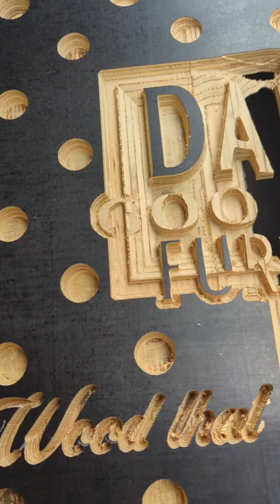video Raven issue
I was sent a defective Raven machine made by Carvewright and it doesn't work as advertised. In fact, it's never worked as advertised + I have spent lots of time and money attempting to fix it for Carvewright with replacement motors they sent and as to date The support team have ignored the possibility of sending a replacement or even a refund.

These machines are very expensive and in theory if they work worth that money but only if the Tech Support Team successfully assist when things go wrong & from my experience I can confidently say NO ONE should ever buy a product from Carvewright until you hear from me personally that this matter is resolved. I will continue to post true and accurate videos of my machine operating either perfectly or far more realistic failing miserably every single time.

I look forward to the swift logical resolution that should have happened months ago when it was clear to all parties this RAVEN machine that was delivered was sent with incorrect parts!